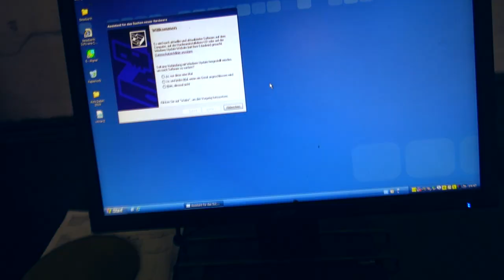War schon Geil! Shindy kauft mein Auto